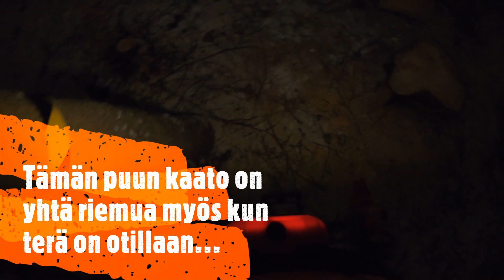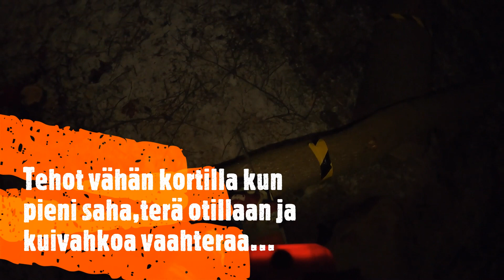Puunkaatoa pientä pimmeessä, erhekö ketjussa Tree felling in the dark Stihl193 chain sharpening fail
Partaoravan seikkailut jatkuu...Mies,saha ja parit pienemmät puut!Stihl 193 ja Stalpeni matkassa mutta onko muuta? Hermot ainakin.Pimeeseen aikaan turvaudutaan keinovaloon aina silloin tällöin kun valoisa aika on niin lyhyt. Ketjun teroitus ei aina onnistu kun iltaisin kiireellä pyyhkii mennä... Poikki menee kuitennii...
Sahahan on mallia mökki/harrastelija mutta sitä tuli nyt käytettyä kun tuollaisessa pienessä parin puun kaadossa ei hirveitä ajassa voita sekä sitä piti välillä ulkoiluttaa kun ei varmaan vuoteen ole sahattu mitään ennen tätä keikkakokonaisuutta...

Felling in the dark is what sometimes needs to be done because daylight is runnin short on winter times.Chain sharpening didnt go too well done late in the night in hurry...